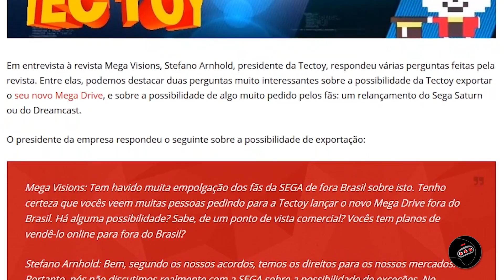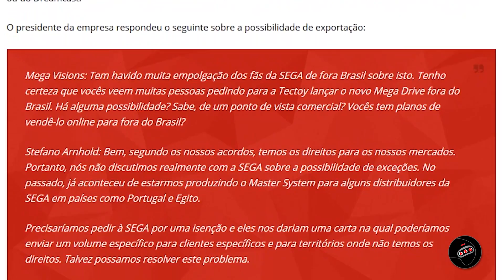NOTÍCIA BOMBÁSTICA! NOVO MEGA DRIVE causando PREJUÍZOS para a TECTOY!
Surgiu uma notícia de que a TecToy estaria levando prejuízos com o novo Mega Drive...vamos conferir?

. Acompanhe curtindo a nossa FanPage no Facebook!

Compartilhe e avalie os nossos vídeos para que possamos melhorar o nosso conteúdo para você!

| NEWS |